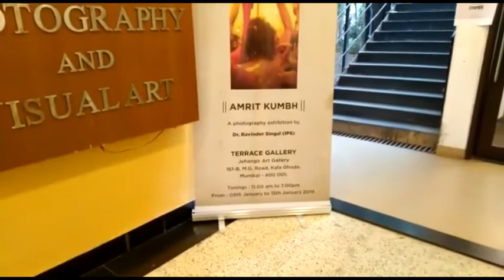Ips ravinder singal presents kumbh mela